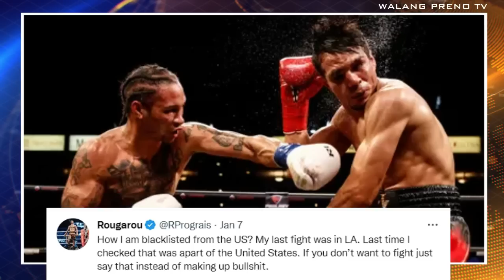Teofimo Lopez #1 Contender na | Papalag kaya kay Prograis? | Sandor Martin 2nd Option ni Prograis